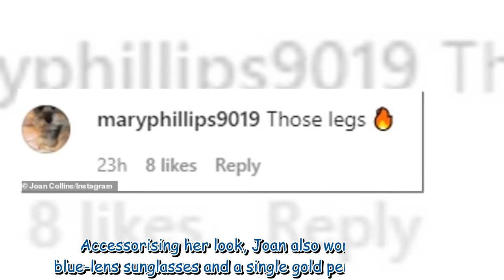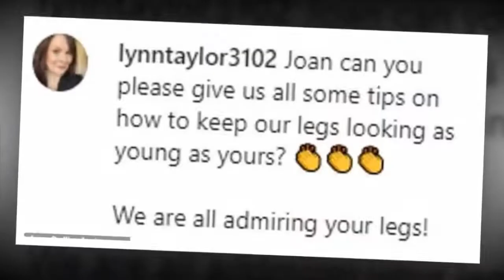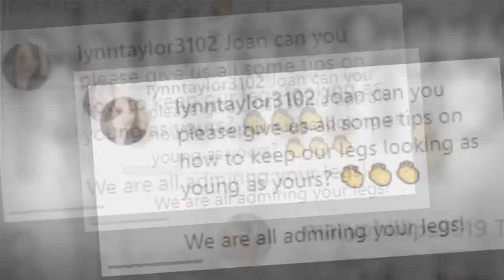Dame Joan Collins, 88, wows fans with her youthful beauty with husband Percy Gibson, 56 683637